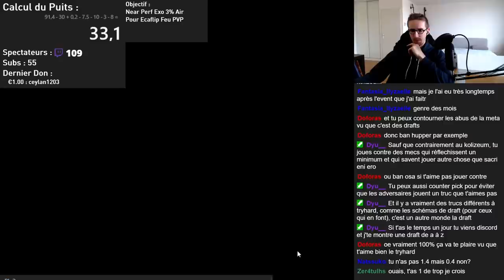BEST-OF FM : LES PLUS BELLES TENTAS ! - Gryfox [DOFUS]